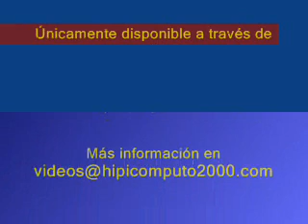Resumen Miércoles, 01 de Junio de 2011 - Santa Rita